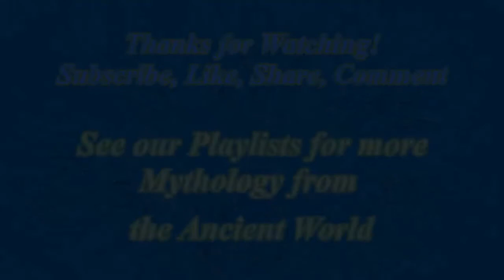Scylla and Charybdis: Ancient Greek Mythology from Snow Mountain Arts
Scylla and Charybdis: Ancient Greek Mythology

The channel between Italy and Sicily is dangerous for sailors, with unexpected whirlpools and currents. These natural phenomena inspired tales of Scylla and Charybdis, terrors of the straits of Messina.

 Scylla was a beautiful nymph to whom Poseidon, god of the oceans, became irresistibly drawn, at which Amphitrite, his wife, was seized by jealousy. To punish her rival, she secretly poured the juice of some poisonous herbs into the waters of the fountain where Scylla often bathed.

 As soon as the nymph stepped into the pool she was transformed into a monster with 12 feet and 6 heads, each one with a mouth containing three rows of teeth.  The lower part of her body was turned into a pack of dogs who barked incessantly. Terrified and appalled by her new form, Skyla hurled herself from the cliffs at the southern tip of Italy, but even this did not end her suffering. The gods confined her to a cave in the cliffs, from which she snapped at any vessels that came near her, snatching men from the decks.

Sailors were unable to avoid Scylla by steering a course further out to sea, because there Charybdis -- once a woman, now a vicious whirlpool -- lay in wait. she was the daughter of Poseidon and Gaia, but despite this noble heritage, she was greedy, and had tried to steal Heracles’ precious oxen. Heracles complained to Zeus, his father, who struck her with a thunderbolt. She fell into the sea and continued Life as a whirlpool, which three times a day sucked down vast quantities of seawater and three times a day spewed it out again. Her greedy maw could pull whole ships down into the depths.

 And so “caught between Scylla and Charybdis” became a saying used to describe anyone trapped between two dangerous choices, where to avoid one peril means inevitably confronting another.

Scylla and Charybdis, greek mythology,